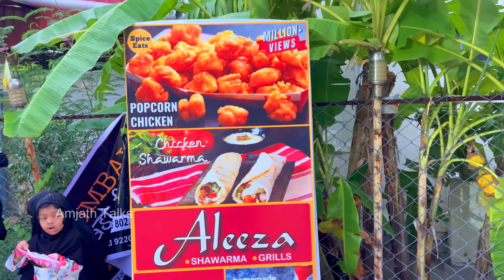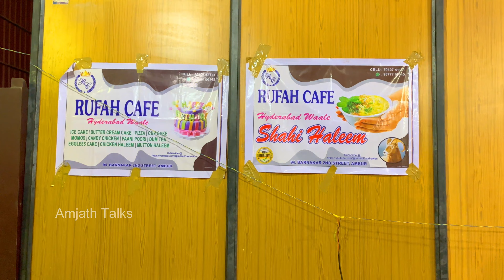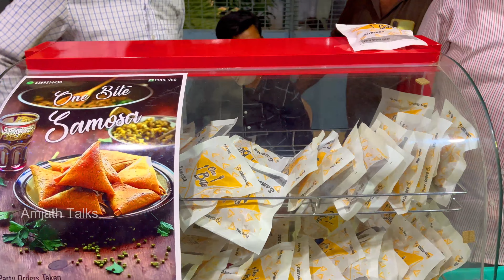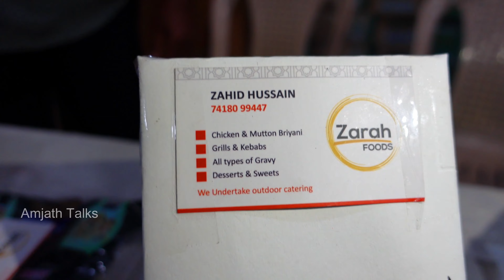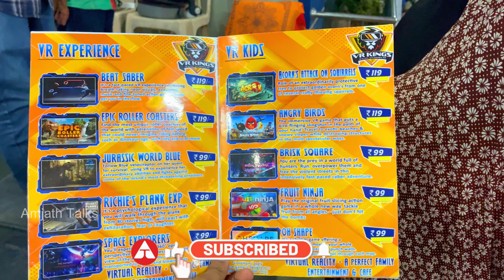FOOD STALL VIDEO || Melvisharam Festival Sale || Part 2 || MisShe Events || ATF🔥🔥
FOOD STALL VIDEO || Melvisharam Festival Sale || Part 2 || MisShe Events || ATF🔥🔥@amjathtalks

Hi ATF hope you all doing well, In this video, We Visited Melvisharam Festival Sale Conducted by MisShe Events, where 40+ Stalls of unlimited Clothes, Dress Materials, Accessories, Food stalls to explore at affordable price...

I will verify the video and do the needful for uploading. Its completely Free Promotion

Gadgets I am using for my videos :

Best Mic : shorturl.at/iGOS7
Best DSLR Mic : shorturl.at/oqtRY
Vloging Camera : shorturl.at/rzCHW
DSLR Camera : D3300
DSLR Tripod : shorturl.at/bmKPZ
Mobile Tripod : shorturl.at/hklIT